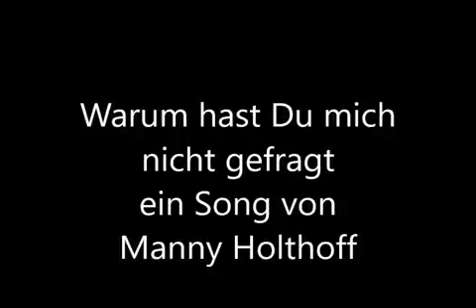Warum hast Du mich nicht gefragt x264